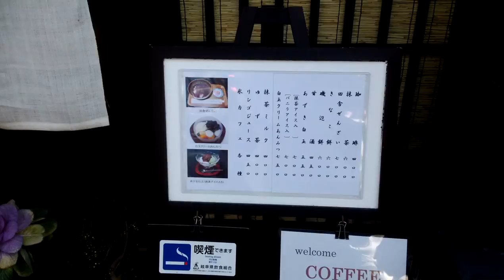Liburan Ke Jepang Part 1